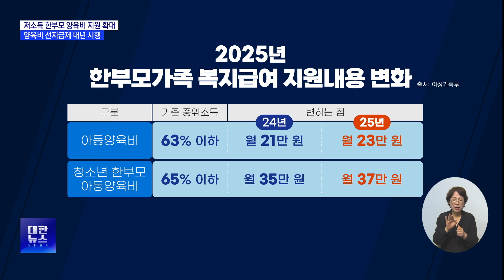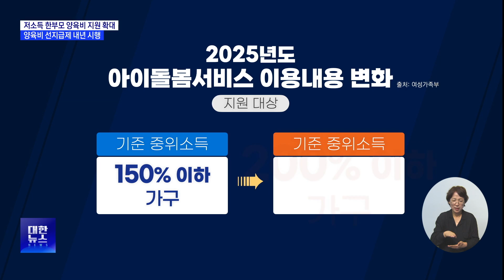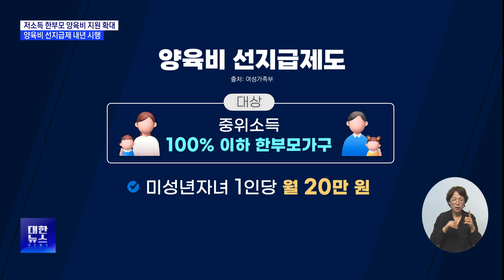2025년 양육비 선지급 이렇게 바뀐다!🤔｜양육비선지급｜육아정보